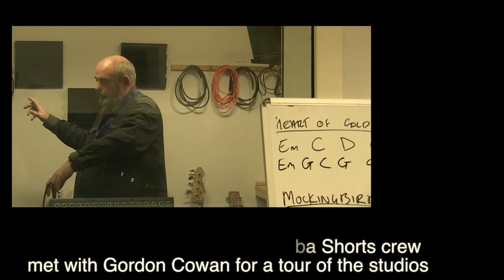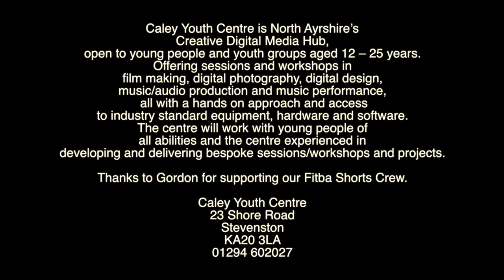Fitba Shorts Crew Visit To the Caley Centre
Over the coming months, Ayrshire Film Company will be developing our Auchenharvie Academy school crew with vital media skills and its with thanks to the centre for providing short courses to develop these skills.